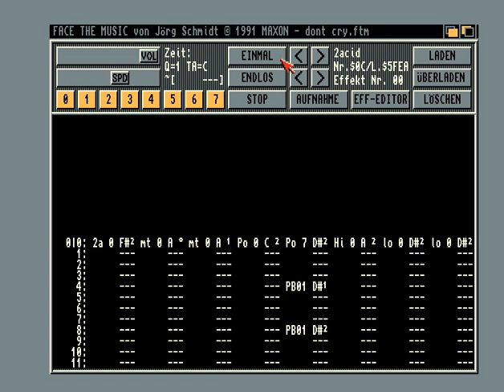[Face The Music] Ambien - don't cry